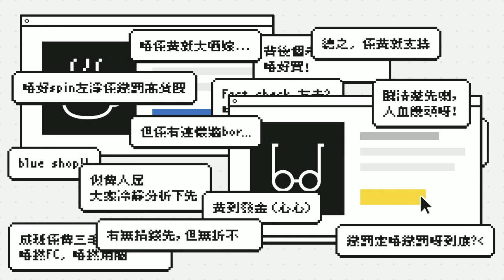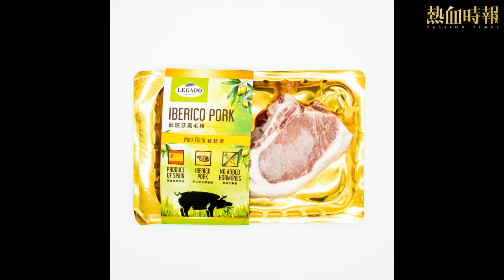《好人經濟》EP22 Part B︰ 極品急凍套裝B + 極品急凍套裝C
主持：黃洋達、Garry、和